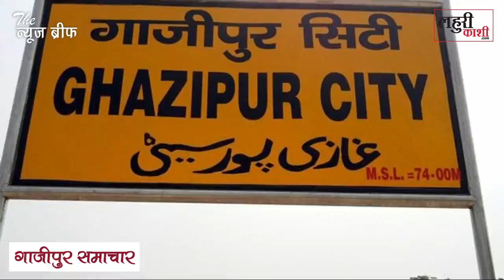गाज़ीपुर लॉकडाउन पार्ट 3 - शराब मिली तो खुशी मिली इतनी जो मन में ना समाए